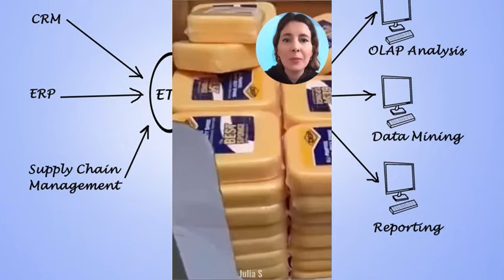НИКОГДА НЕ УМЕНЬШАЙ ЯРКОСТЬ НА ТЕЛЕФОНЕ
♥ Julia S ♥

 ∞ (っ◔◡◔)っ∞